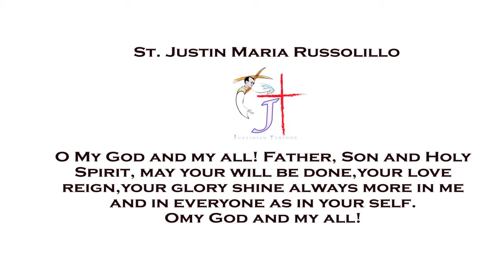BE HOLY AND BE HAPPY - ST. JUSTIN MARIA RUSSOLILLO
SCRIPT: Bro. Seemon SDV , Amal Maria SDV
VOICE: Bro. Babumon Maria SDV
EDITING: Bro. Alex Maria SDV

👉OUR MOTTO: "Promotion of Vocation through Proclamation of Vocation"
Divine Union Vocationary, Mulayam
Society of Divine Vocations (SDV)
Ayyappankavu (P.O)
Started on Aug-2, 2020
VOCATIONIST FATHERS
FATHER JUSTIN VOCATIONARY
THALORE P.O. 680 306
THRISSUR DT, KERALA, INDIA
VOCATIONIST SISTERS
OUR LADY’S CONVENT
MANNUTHTY P. O. 680 651